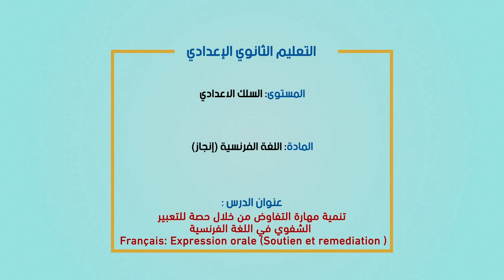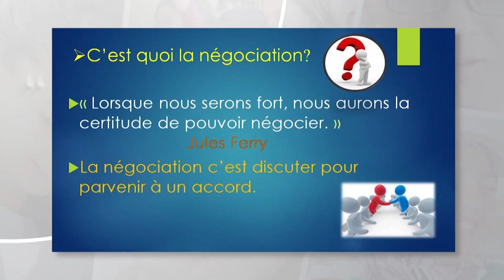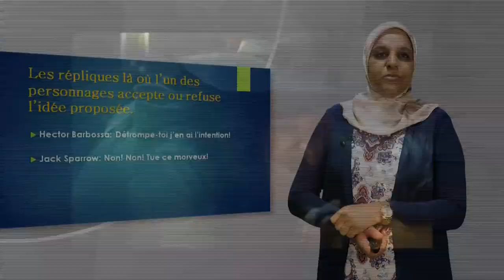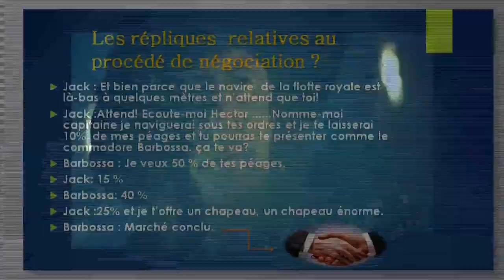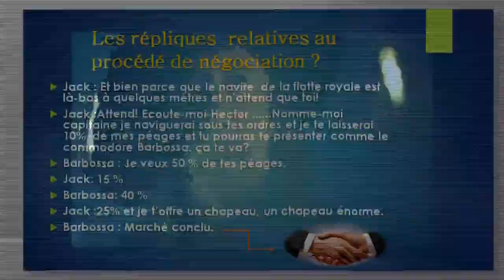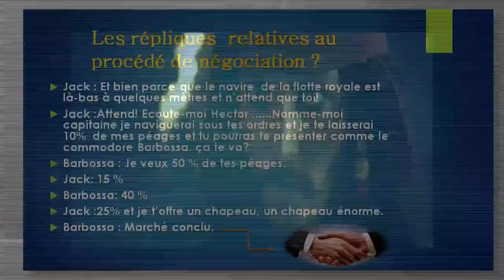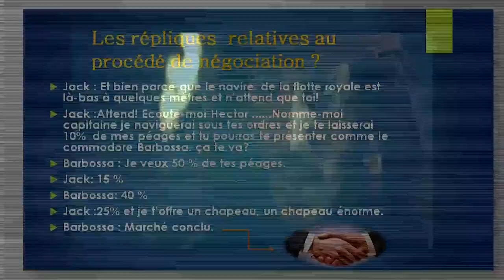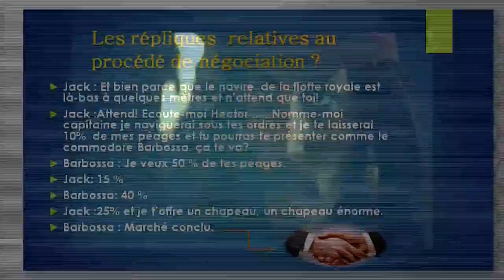Laayoune diffusion MAR 16 JUIN C4